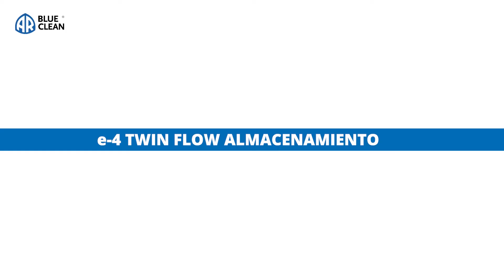Almacenamiento Hidrolimpiadora | e-4 Twin Flow - AR Blue Clean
Consigue la mejor duración para tu hidrolimpiadora AR Blue Clean Black Edition e-4 TwinFlow gracias a un procedimiento de almacenamiento correcto. En este vídeo te mostramos cómo limpiar, secar y guardar tu hidrolimpiadora y sus accesorios después de usarla. Conservar tu dispositivo en las mejores condiciones nunca ha sido tan fácil. No te pierdas el vídeo para conocer los consejos más útiles. Más información